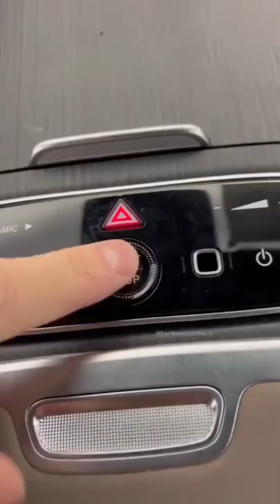So this happens